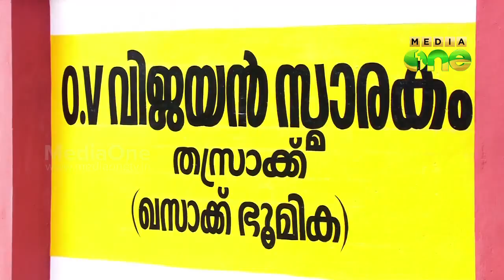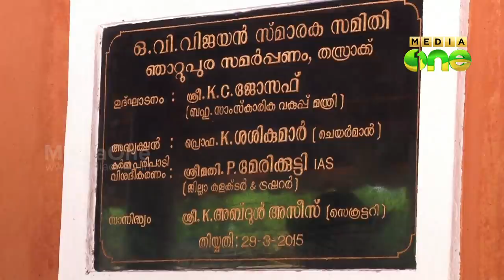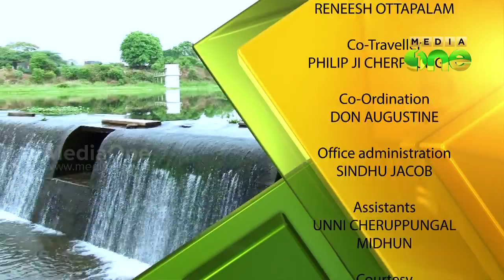Puzha, the musical travelogue through Bharatha Puzha (Nila River) Episode 30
MediaOneTV Programme